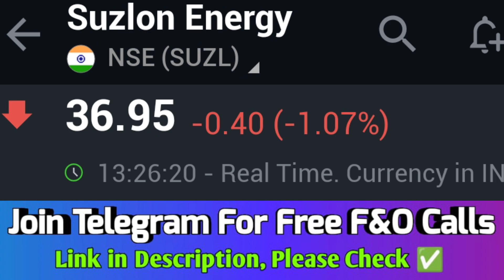SUZLON ENERGY SHARE | SUZLON ENERGY SHARE LATEST NEWS | SUZLON ENERGY SHARE PRICE TARGET